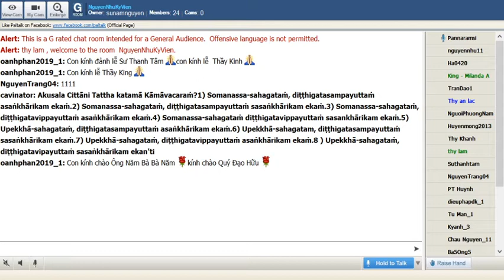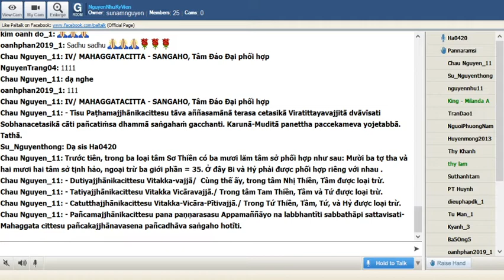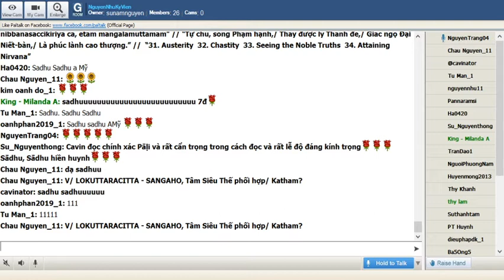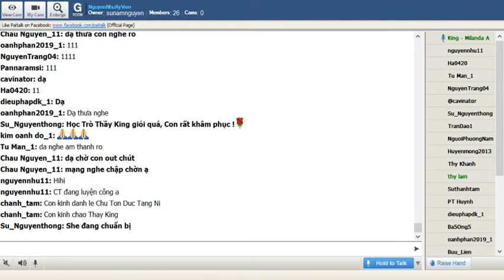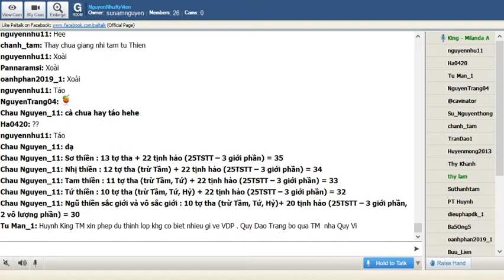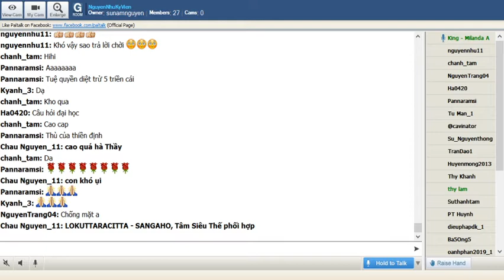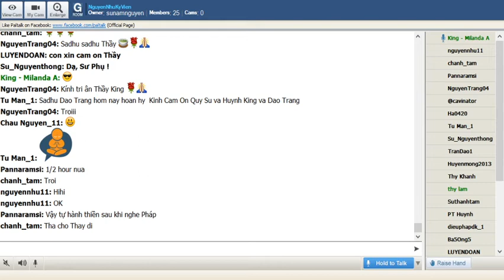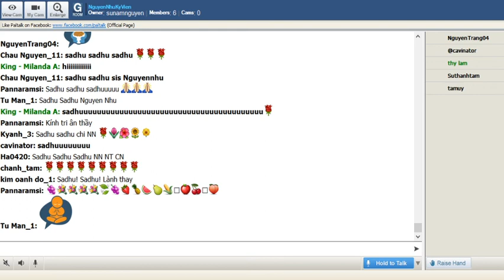74_NguyenNhuKyVien -Vi Dieu Phap_ King Milanda ( Buổi 74) Thứ Sáu May 29-2020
74_NguyenNhuKyVien -Vi Dieu Phap_ King Milanda ( Buổi 74) Thứ Sáu May 29-2020